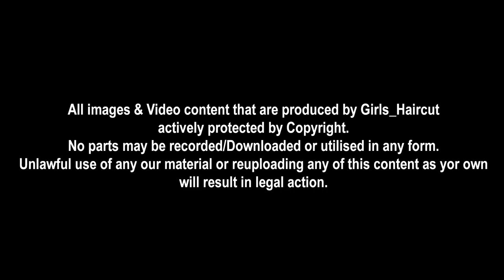She Decided To Chopped Her Damaged Hair| Faded Pixie Haircut | Pineapple Salon Goregaon